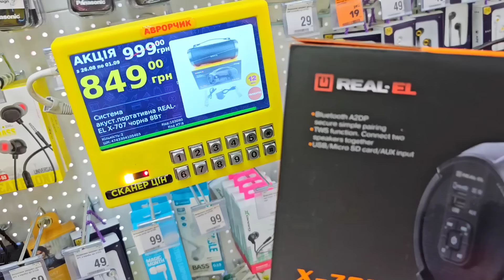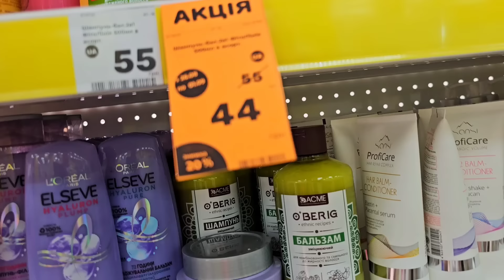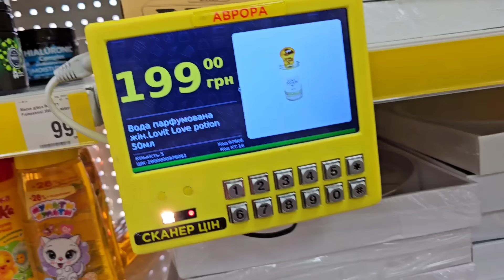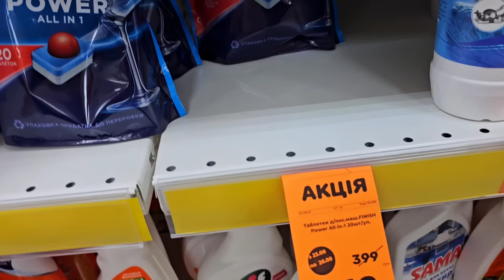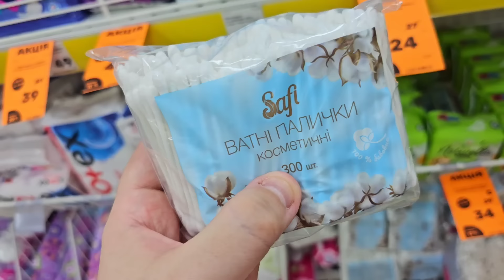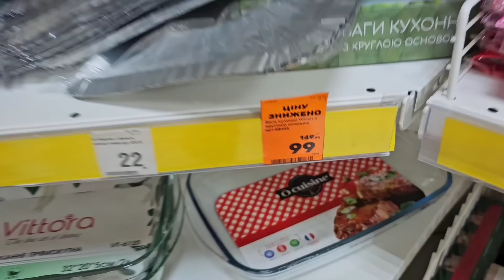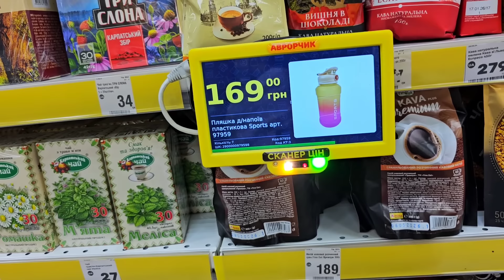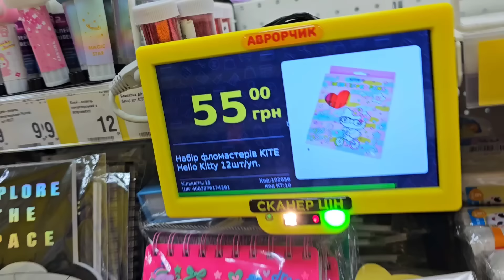АВРОРА 🪷ПОДИВІТЬСЯ ЩО ПРИВЕЗЛИ 😲АКЦІЇ 26 Серпня по 1 Вересня ✔️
Магазин Аврора, акції знижки ціни в магазині Аврора